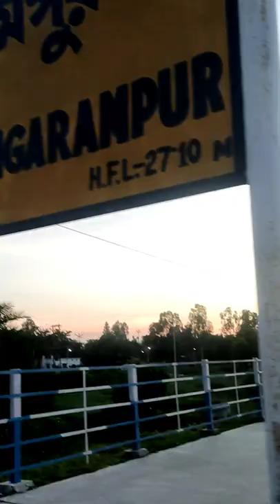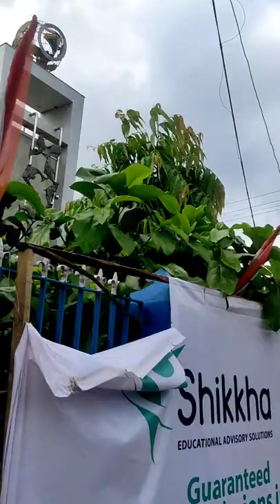The Gour Mahavidyalaya 🏫🏫Campus in Malda City||Best Faculty and Facility College in Malda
Gour Mahavidyalaya is a college in Malda City under the University of Gour Banga, which offers undergraduate courses and postgraduate courses with several subjects. It is one of the second best college in Malda City after Malda College

Dis: আমার কথা গুলিয়ে যাচ্ছে কিছু মনে করো না

জানিনা ভিডিও গুলো কেমন হচ্ছে। যেহেতু আমরা নতুন creator তাই কোন জায়গায় ভুল হলে ক্ষমা করে দেবেন।
আর আমাদের একটু পাশে থাকবেন।
 [ I don't know how the videos are going.  As we are new creators, please forgive me if there are any mistakes. And stay with us a little]